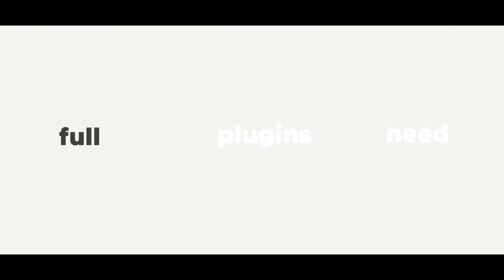Best Templates Stomp Opener / Sony Vegas Pro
'Stomp Opener' Sony Vegas Pro Template by ShockProd
Best Intro Templates Sony Vegas Pro SONY VEGAS PROJECT Template Editable!

Template Stomp Opener Slideshow is s the perfect project for displaying your photos or videos and reveal your logo in a stylish and impactful way. Start any event, presentation or video with a fast-paced logo opener.

-Main Features
Unique Logo Animations
Typography Style
You can use Photo or Video
1920×1080 Full HD Resolution
Compatible with sony vegas pro 12 and higher

Artist. ShockProd